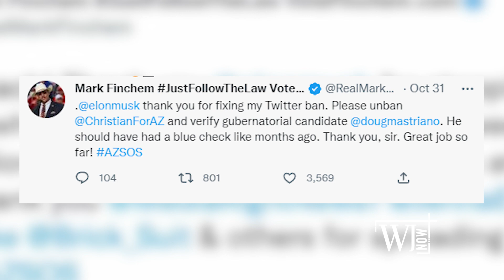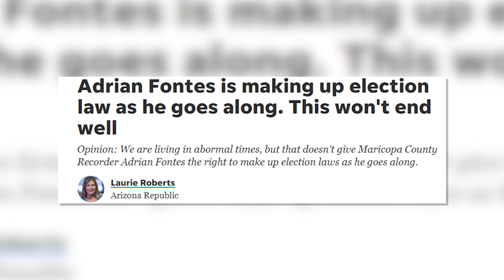Elon Musk to the Rescue: GOP Candidate Shares How He Got His Twitter Back in 41 Minutes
Musk's Twitter takeover is just a piece of a bigger shift that's happening across the nation.